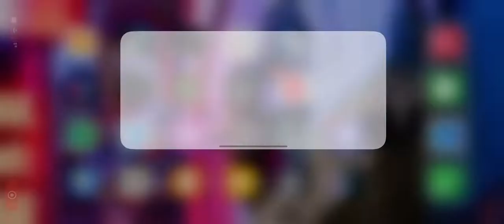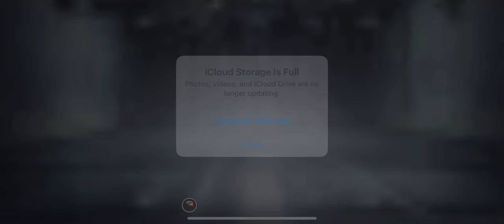Codm (part 1)